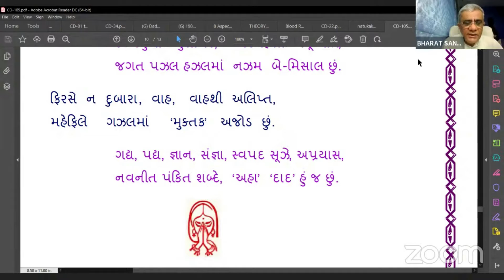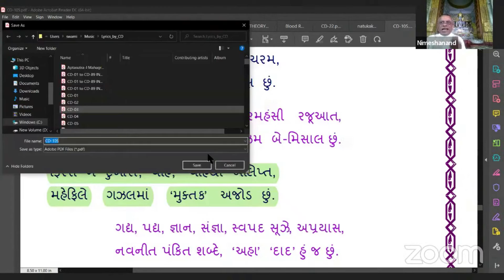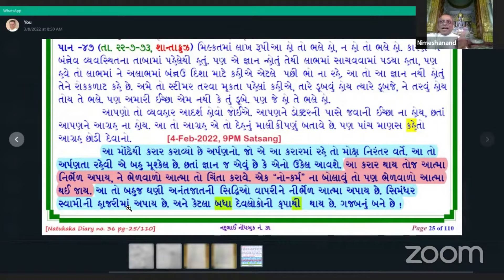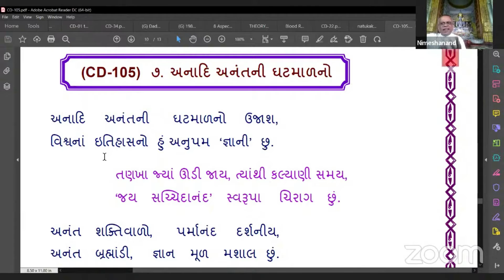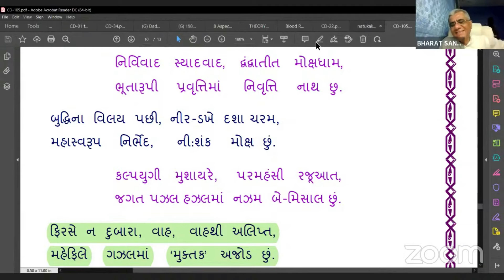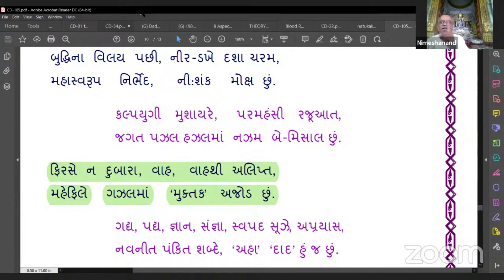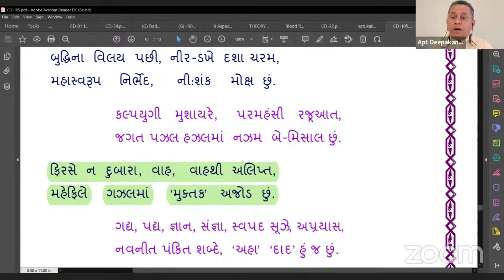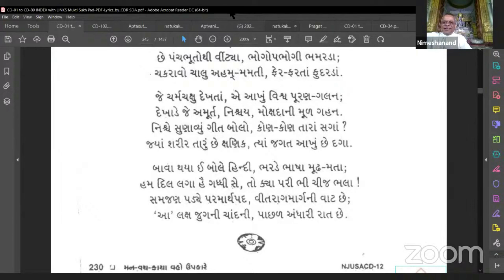01 Apr 2022 Dada Bhagwan JSS Apts Nimeshanandji, Dada Bhagwan Vani & Eyes, Pad Anadi Anant thee....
Dada Bhagwan JSS Apts Nimeshanandji, Deepakanandji, & Mahatma Bharatbhai Sanghvi, Dada Bhagwan Vani & Eyes, Pad Anadi Anant thee Ghatmalnee...